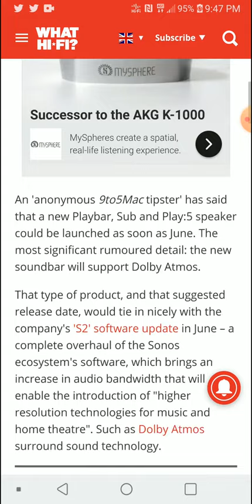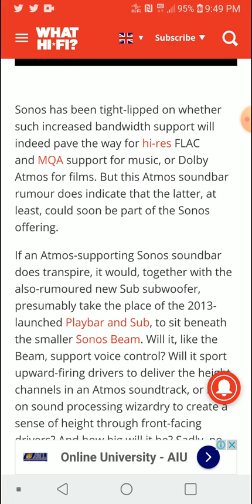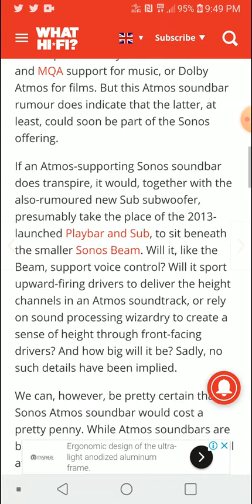Sonos rumoured to launch Dolby Atmos soundbar very soon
Sonos is all set to reveal three new products, according to a 9to5Mac report.

An 'anonymous 9to5Mac tipster' has said that a new Playbar, Sub and Play:5 speaker could be launched as soon as June. The most significant rumoured detail: the new soundbar will support Dolby Atmos.

That type of product, and that suggested release date, would tie in nicely with the company's 'S2' software update in June – a complete overhaul of the Sonos ecosystem's software, which brings an increase in audio bandwidth that will enable the introduction of "higher resolution technologies for music and home theatre". Such as Dolby Atmos surround sound technology.

KZ Z1 TWS 10mm Dynamic Driver Bluetooth 5.0 True Wireless Earbuds

Fiio BTR3K AK4377A *2 Balanced Bluetooth 5.0 Amp USB DAC, LDAC/aptX HD

Fiio BTR5 USB DAC Bluetooth 5.0 ES9218P CSR8675 Headphone Amplifier HiRes

ThieAudio Voyager 3 Triple Balanced Armatures In Ear Earphones

THIEAUDIO Legacy 9 8BA+1DD Knowles Sonion Hybrid Driver

ThieAudio Voyager 14 14Balanced Armatures Driver

BLON BL-03 BL03 10mm Carbon Diaphragm Dynamic Driver In Ear Earphone

QKZ T400 10 pcs Earphone tips Memory Foam

TOPPING NX5 Portable Earphone Headphone Amplifier

Buy other SIVGA products
SIVGA M001 Wooden Piston Earbud

SIVGA M002 Earbuds

SIVGA M005 Rose Wooden Bass Sound HIFI stereo monitor

SIVGA M006 Rose Wooden In-Ear Stereo Earphone

SIVGA M007 Wooden headphones

SIVGA M008 Wooden Earphone

SIVGA SV003 wooden headphones

SIVGA SV004 wooden Headphones

SIVGA SV007 Wooden Bass headphones

SIVGA P-Ⅱ Over Ear Open Back Wood Planar Magnetic Headphone